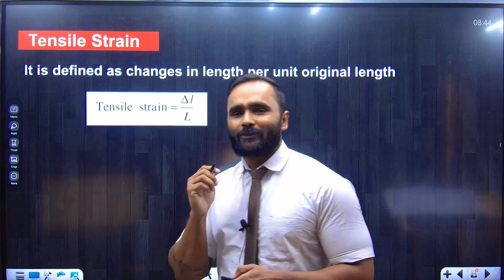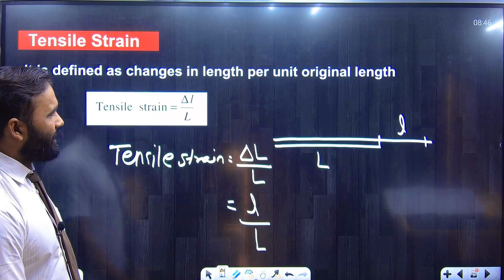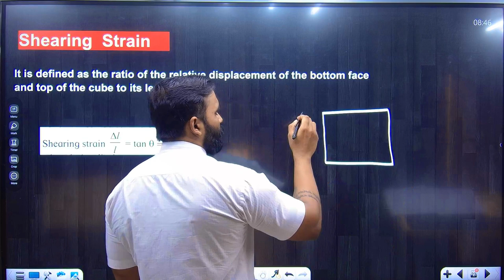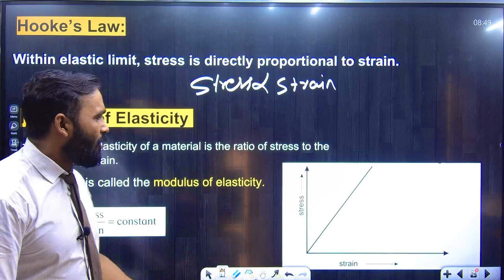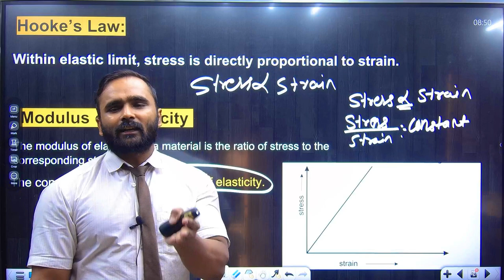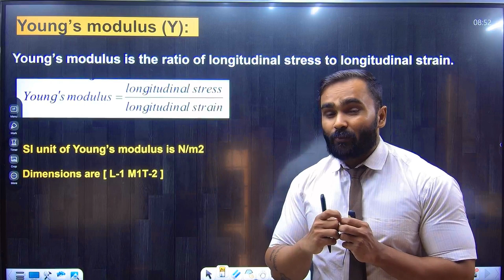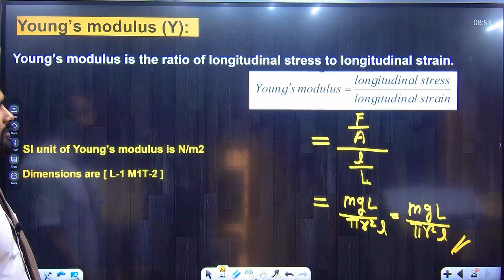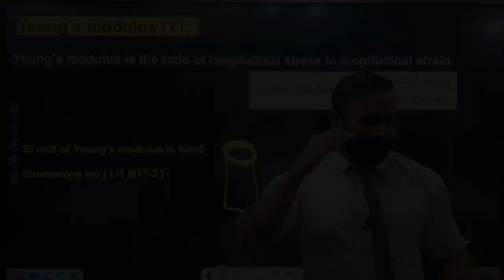11th PHYSICS |6.MECHANICAL PROPERTIES OF SOLIDS|Lecture 03|Strain|Hooke's Law|Modulus of Elasticity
11th PHYSICS |6.MECHANICAL PROPERTIES OF SOLIDS|Lecture 03|Strain|Hooke's Law|Modulus of Elasticity

Engineering Channel